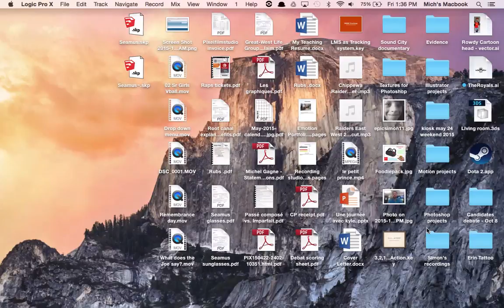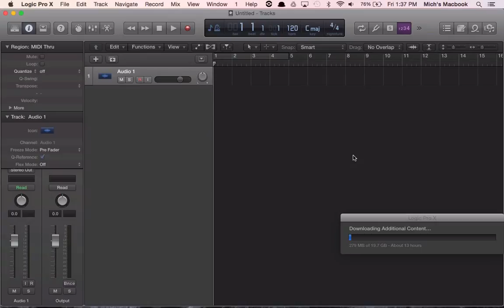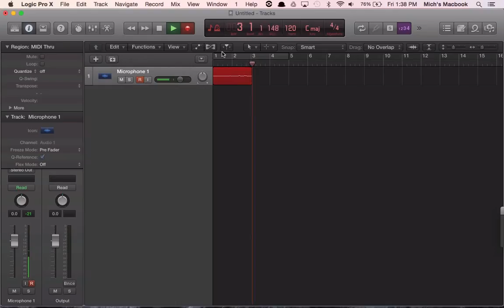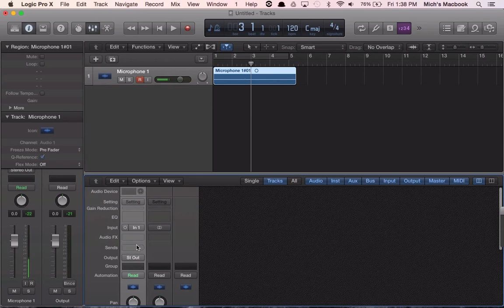Creating a New Project in Logic Pro X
We look at how to create a new project in Logic Pro X.